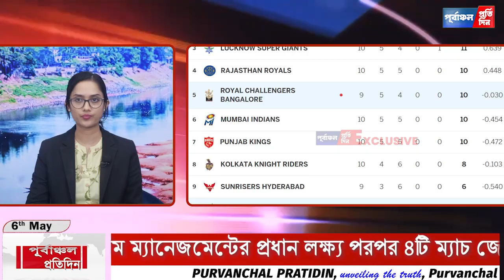KKR এখনও প্লে-অফে পৌছতে পারে ! কি করতে হবে কোন অঙ্কে এই সুযোগ আছে ?